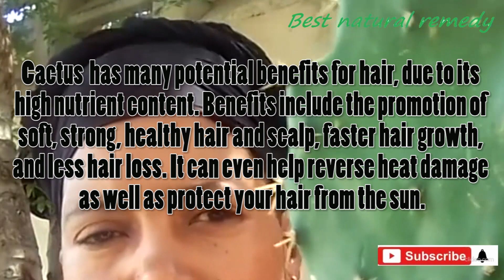how to grow fast thin, little hair into thick at home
Fast hair growth, prevention of hair loss, and maintenance of soft, smooth, and shiny hair. Cactus for hair is our secret weapon that proudly features some of these benefits, particularly as it relates to hair loss prevention. If you want to get into details, the high fatty acid content in cactus oil may encourage hair growth and maintenance of healthy hair. Since the Cactus extract also includes a number of important vitamins and moisturising properties, this can further ensure a healthy head of hair. All sounds pretty good so far doesn’t it!